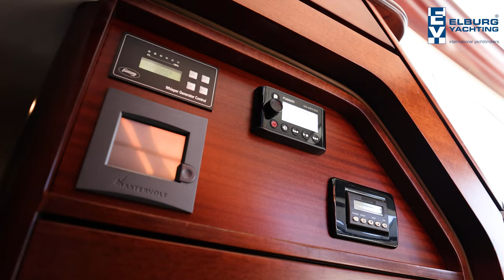Zeelander Z44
This beautiful Zeelander is a true jewel for the eye with its graceful lines.

Due to the large open cockpit and the electric sliding roof, this ship is equipped for beautiful summer days on the water.

This vessel will be delivered with, among other things: high-quality interior, spacious open cockpit with several seats, beautiful Tumblehome hull shape with flared bow, large fold-out swimming platform, stainless steel exhausts, large stainless steel bollards all around, stainless steel railing, stainless steel roof rail, stainless steel window frames, stainless steel finish around GPS receiver, ceiling lighting in cockpit.

Luxury wall coverings, luxurious cushions, Cooker, Seakeeper Gyro-700, Dishwasher, Fusion audio system, large sliding roof for the ultimate outdoor experience, IPS joystick for easy maneuvering, wooden steering wheel, adjustable stools at outdoor table, EVC engine control, 2 x Plotter, wet bar in cockpit with sink and ice box, storage space above engine hatch, mosaic shower walls.

For questions and/or a viewing of the ship, you are welcome 7 days a week at Elburg Yachting.

Elburg Yachting
J.P. Broekhovenstraat 37
8081 HB Elburg - Netherlands